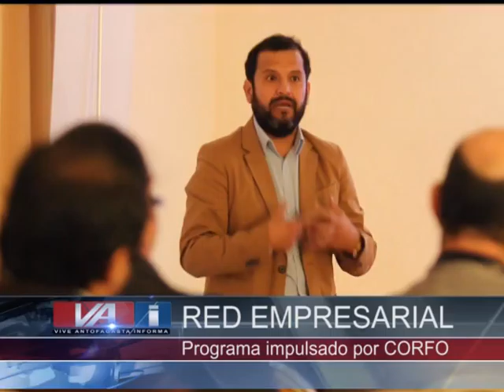CORFO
LA SEMANA RECIÉN PASADA, FUE LANZADO OFICIALMENTE EL PROGRAMA DE DESARROLLO EMPRESARIAL, EL QUE CUENTA CON APOYO DEL COMITÉ DE DESARROLLO PRODUCTIVO REGIONAL DE ANTOFAGASTA, Y QUE TIENE COMO PROPÓSITO CONFORMAR UNA RED DE EMPRESARIOS PROVEEDORES DE PRODUCTOS Y / O SERVICIOS MINEROS PARA FORTALECER SUS NEGOCIOS Y CONTINUIDAD OPERACIONAL.